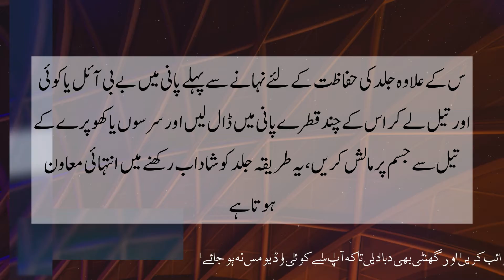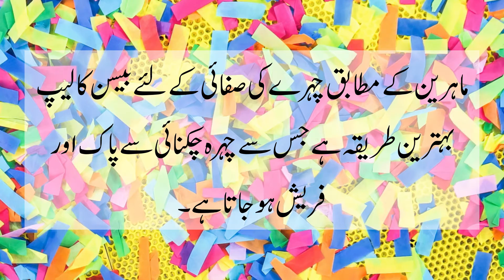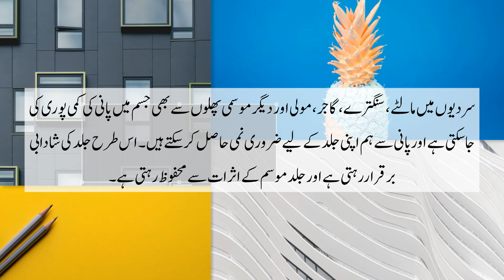سردیوں میں جلد کو خشکی سے بچانے کے آسان طریقے